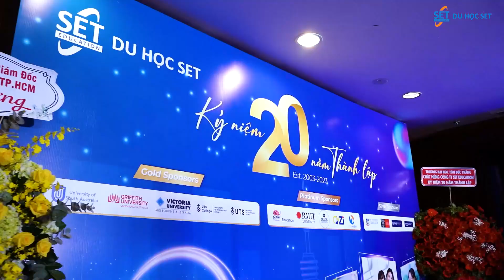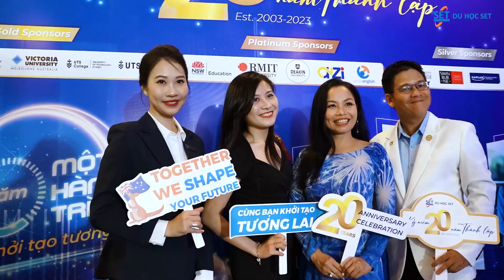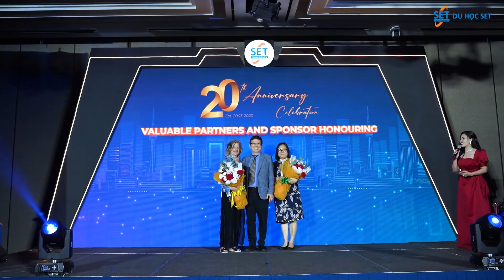Goo x Set Education | Lễ kỷ niệm 20 năm (Highlight)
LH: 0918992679